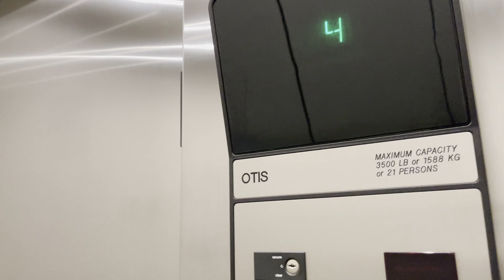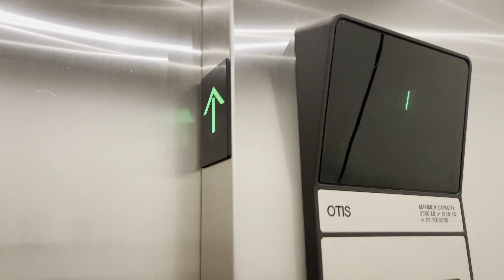Otis Elevonic 411 Elevator @ 80 Ottawa Grand Rapids, MI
Series 1 traction.